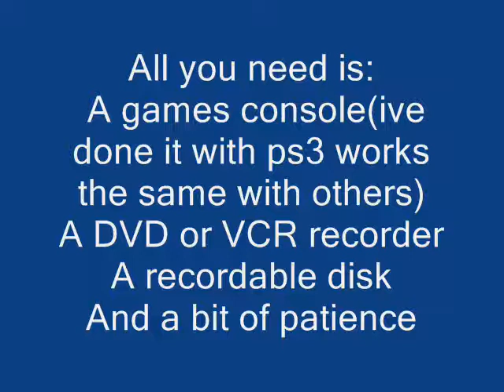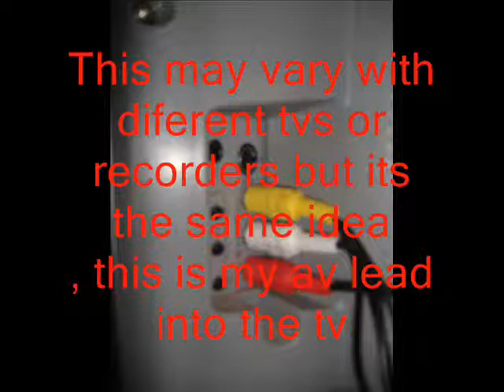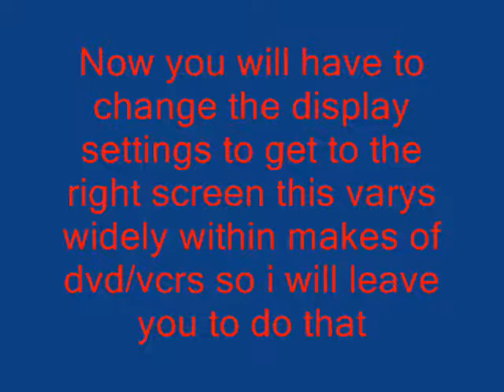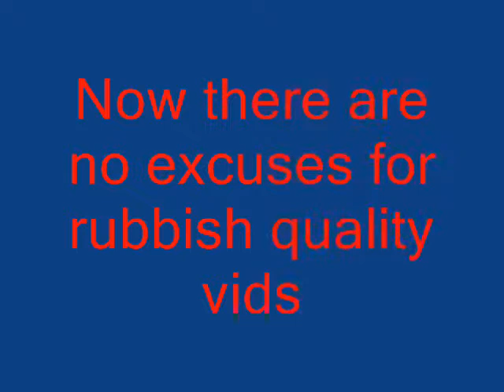how to easily record gameplay (ps3,xbox ect)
simple way how to record gameplay